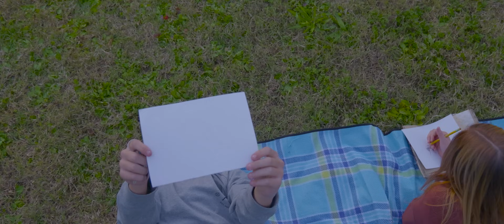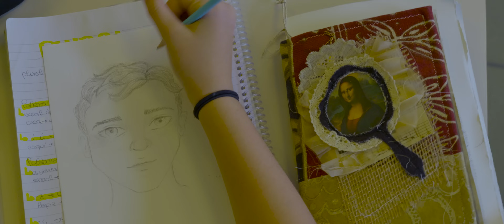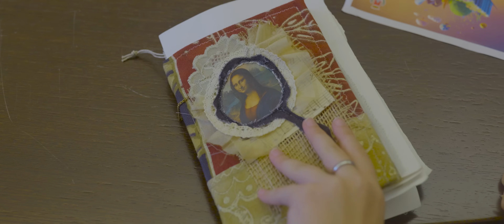cortometraggio "Brave"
Cortometraggio realizzato da Legalità In Corto con gli istituti: I.I.S. "Don Milani", I.C. "R. Ferrari", I.C. "R. Levi Montalcini" di Montichiari (Bs)

diretto da Luca Moltisanti
prodotto da Massimo Sante Lamonaca
scritto da Fenisia Tomada

nell'ambito del Progetto "Educazione alla Legalità, Sicurezza e Giustizia Sociale", anno scolastico 2023/2024

"Sempre più comuni sono le notizie che riguardano atti violenti e vandalici commessi dalle baby gang, un fenomeno sociale che sembrerebbe essere in forte crescita negli ultimi anni e che ha riscosso un forte interesse pubblico, mediatico e politico. Tra gli altri, non poca importanza assume l’aspetto “ludico” della banda che induce l’adolescente a provare esperienze adrenaliniche sanzionate dalla legge; sono infatti sempre più frequenti gli stupri di gruppo, le rapine con l’uso di armi taglienti o esplosive, i pestaggi di strada, gli atti vandalici in luoghi pubblici etc."